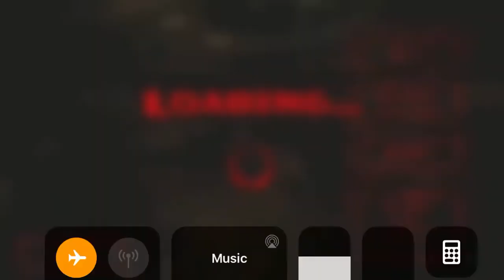Rising Evil Gameplay